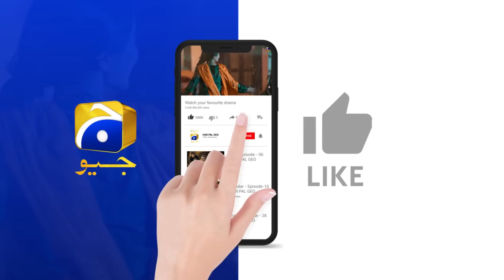Recap Nikah Episode 90 - 20th April 2023 - HAR PAL GEO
Writer: Nuzhat Saman
Director: Zahid Mehmood
Produced by: Abdullah Kadwani & Asad Qureshi
Production House: 7th Sky Entertainment